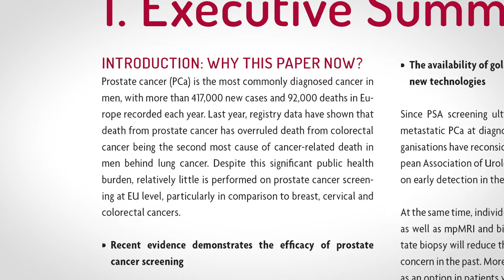Focus on Prostate - EAU Policy Paper on PSA screening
We’ve heard about some great innovations in treatment of prostate cancer – but of course early detection is essential in providing better outcomes for men with prostate cancer.  This year sees a new Policy Paper from EAU on PSA Screening. Following the first White Paper on Prostate Cancer on lower risk and mortality rate of Prostate Cancer, the European Association of Urology (EAU) has initiated a second Policy Paper addressing the need to reconsider structured population-based PSA screening for prostate cancer. In close conjunction with medical experts, representatives from related medical societies and patient advocacy group this Policy Paper was prepared, covering key topics such as the latest evidence, consequences of not performing PSA screening, overdiagnosis & overtreatment, and six recommendations as a call to action. Prof Hein Van Poppel talks us through it.